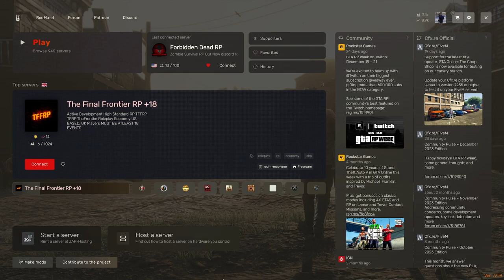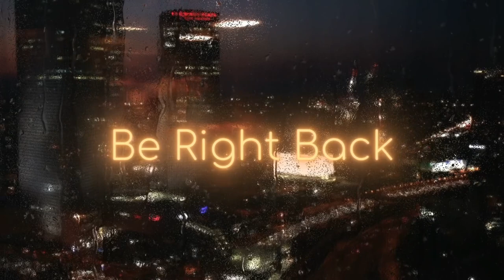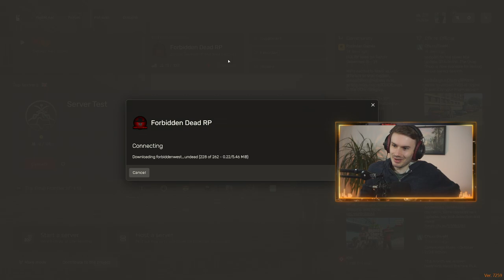[VOD - 07/01/2024 - RDR2|RedM|ForbiddenDeadRP - Stephen Baker #19]